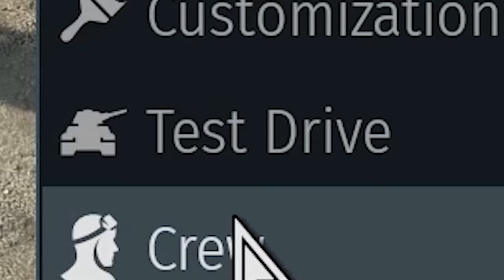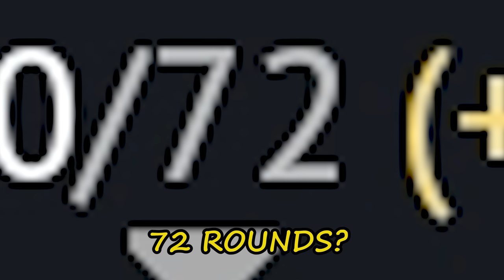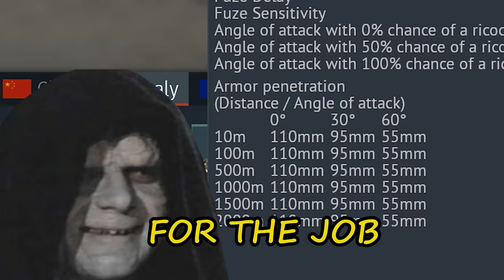THIS TRUCK IS MADE FOR ME(War Thunder)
Today I'm playing with Italian Lancia 3Ro truck in War Thunder,  Danger Zone Update. This truck has very good HESH round, also it can carry HEAT round that has 110 penetration. Lancia 3Ro is very fun meme machine.

War Thunder Realistic Battles Italian tech tree Lancia 3Ro gameplay.

On this DOLLARplays Youtube channel you will find highly edited  funny moments, memes of War Thunder(free-to-play vehicular combat multiplayer video game similar to World of Tanks with more realistic gameplay), Escape From Tarkov  (a multiplayer first-person shooter video game), SnowRunner( off-road simulation video game),Elden Ring (the first open world Dark Souls game), Cyberpunk 2077(an action role-playing video game), Enlisted (squad-based first-person ww2 shooter game),Star Citizen(multiplayer space trading and combat simulation game),and others most popular video games.

                                    Intro:  Never or Right Now (Instrumental Version) - ELFL

                       Background:  Playtime - Margareta
                                                Freaky Bats - T. Morri

War thunder danger zone update brings a lot of new vehicles like F-14A Tomcat, HMS Hood, G6 Rhino, Pvkv III, SMS Bayern, M1A1 AIM, Kronshtadt, ZTZ99A, and many more. E-100 and Maus gameplay in War Thunder  has a cross-platform format for Microsoft Windows, macOS, Linux, PlayStation 4, Xbox One, PlayStation 5, Xbox Series X, Xbox Series S, and Shield Android TV.